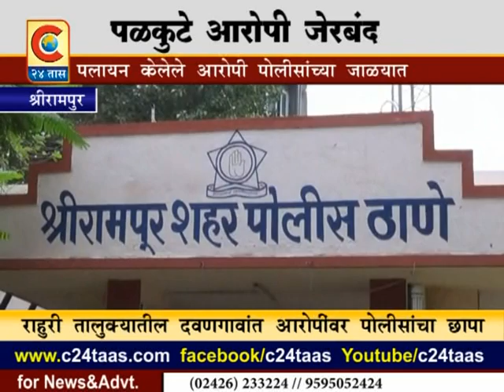श्रीरामपुर - पळकुटे आरोपी जाळ्यात